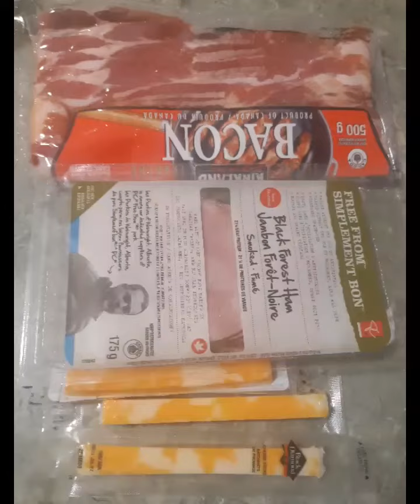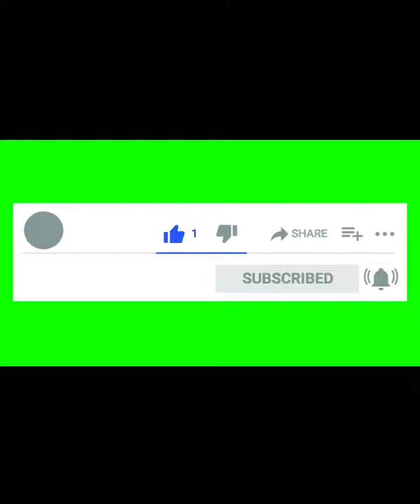BACON BREAD ROLL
Homemade Breakfast Bacon Bread Roll.